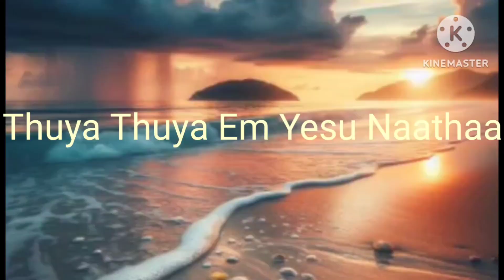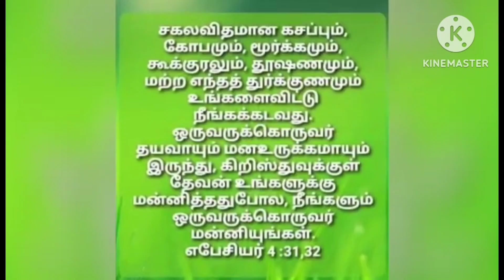Thuya Thuya Em Yesu Naathaa (With lyrics in my Description Box)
துயா துயா எம் இயேசு நாதா
உம் நாமம் வாழ்த்துப் பெருக
துதிகளின் பாத்திரரே
துதிகள் உமக்குத் தந்தோம்

விண் துறந்தீர் மண்ணில் வந்தீர்
மா பெரும் அன்பல்லவோ
பாவம் சுமந்தீர் சாபமானீர்
பாதம் பணிந்திடுவோம்

சாவை வென்றீர் உயிர்த்தெழுந்தீர்
சாத்தானை தோற்கடித்தீர்
நித்திய வாழ்வை எமக்கு தந்தீர்
நித்தம் தொழுதிடுவோம்

மீண்டும் வருவீர் மண்ணில் நிற்பீர்
மார்போடு அணைத்திடுவீர்
மங்கா வாழ்வை எமக்குத் தருவீர்
மன்னா தொழுதிடுவோம்